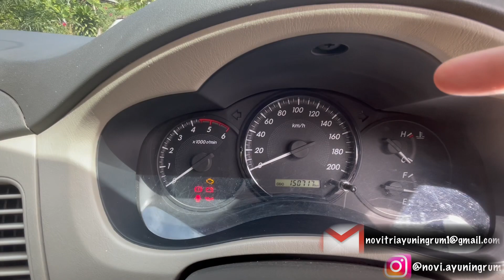BELAJAR MENGEMUDI MOBIL UNTUK PEMULA PART 2. OPER GIGI, MAJU, MUNDUR, BELOK. SINGKAT PADAT JELAS!!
Halo teman teman kali ini kita lanjutkan video part 1 yang membahas interior mobil yang wajib pemula ketahui saat belajar mengemudikan mobil. sekarang kita belajar untuk oper gigi atau pindah gigi untuk mobil manual, bagaimana cara belajar maju mobil manual untuk pemula, cara belajar mundur mobil manual untuk pemula, cara belajar belok mobil manual untuk pemula. simak videonya yaaa